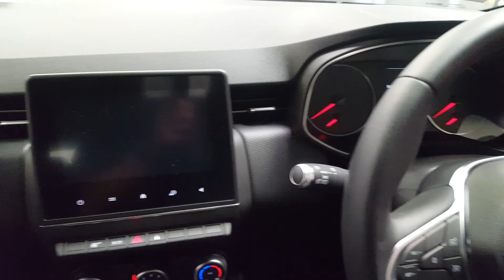201KE1622 - 2020 Renault Clio DYNAMIQUE TCE 100 MY19 5D